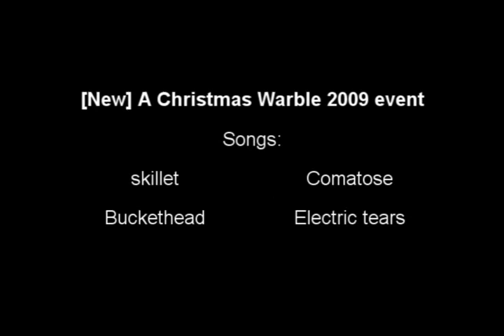[New] A Christmas Warble 2009 christmas/x-mas event Walkthrough/guide HD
Sir ruzy showing you how to do the complete 2009 Christmas/x-mas event And also showing the reward emote/items. I did this pretty quick , only showing the video. If you got any question leave a comment or pm me in game i'll probably answer quick.

No items is needed , all can be found there.

Songs:

Skillet - comatose
Buckethead - Electric tears